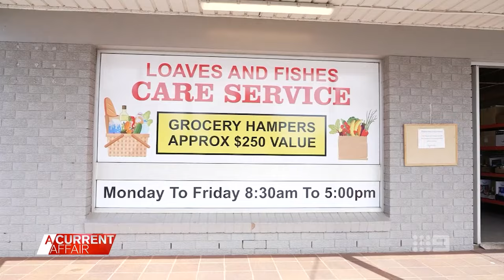Roles reversed as food relief charity calls on community to stay alive | A Current Affair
| Absorbing rising operating costs is becoming unsustainable and now a food relief organisation is in need of some charity. (Broadcast 17 September, 2024)